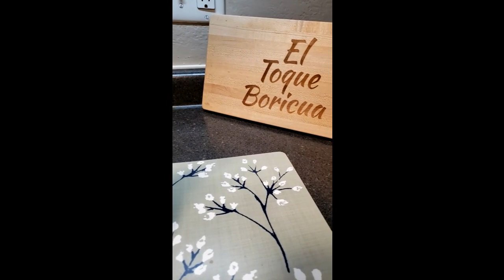FRAPPÉ DE HELADO MAGNUM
SALUDOS FAMILIA,ESPERO QUE LES GUSTE ESTE RATITO QUE ESTARAN VIENDO ESTE VIDEO DE COMO YO ME ENTREGO Y HAGO LO QUE HAGO EN MI PEQUENA COCINA.ESPERO QUE ALGUIEN APRENDA DE COMO EXPLICO Y LES PUEDA AYUDAR EN SU COCINA,GRACIAS POR EL APOYO SIEMPRE.

INGREDIENTES

1 CDTA DE NESTLE CHOCOLATE QUICK
1/4 TAZA DE LECHE CONDENSADA
1 TAZA DE LECHE
10 HIELOS
1 CDA DE CAFE INSTANTANEO
UN POCO DE SIRUP DE CHOCOLATE
2 MINI MAGNUM HELADOS

AGARRADERAS PARA LA COCINA CON LOGO DE PUERTO RICO

POT HOLDERS SET (PUERTO RICO)

SALSA LIZANO DE (COSTA RICA )

si desean aportar a mi paypal ese dinero sera usado para comprar ingredientes,productos y todo lo que sea necesario para hacerle buenos videos.

y si desean enviarme algo por correo esta es mi dirrecion postal

MUCHAS BENDICIONES Y GRACIAS POR EL APOYO A ESTE CANAL QUE TODO LO QUE HAGO LO HAGO CON MUCHO AMOR Y CARIñO